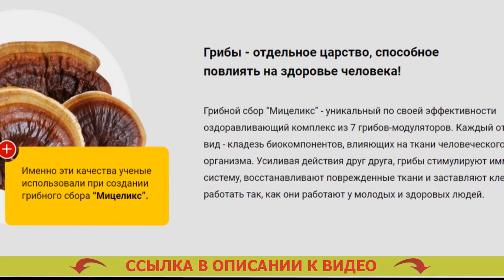СРЕДСТВА ЛЕЧЕНИЯ ДИАБЕТА ЛЕКАРСТВЕННЫЕ ❌ МОЖНО ЛИ ПОЛУЧИТЬ САХАРНЫЙ ДИАБЕТ ОТ МЕДА 🔵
Разработан для использования всем без исключения представителям сильного пола и женщинам после 40 лет.
- Спокойно расщепляет лишнюю глюкозу.
- Оздоровляет мочеиспускание.
- Предотвращает вырабатывание рака простаты для сильной половины человечества.
- Возрождает функциональности печенки и почек.

Мицеликс – препарат для нормализации уровня глюкозы.
Появлению средства предшествовали 10 лет исследований и три года кропотливых медицинских тестирований, доказавших его коэффициент полезного действия в нормализации сахара, устранении учащенного мочеиспускания, ослаблении резистивности к инсулину.

Существенным плюсом Мицеликса является сегодня исключительно естественный состав, значит он не только не наносит вред организму человека, но и дополнительно оздоравливает его. Новые лекарства от диабета 2 типа список. Отечественная ассоциация эндокринологов рекомендует препарат для семейного употребления. Сахар 9 4 что принять.

Как именно действует Мицеликс. Какие таблетки лучше от диабета 2 типа.
Мицеликс обогащен частицами калия, которые участвуют в переносе фосфатов, полученных в результате протекания гликолиза. Новые препараты при сахарном диабете 2 типа. Именно благодаря ионам калия глюкоза расщепляется быстрее – ее уровень в крови нормируется. Таблетки от сахара галвус цена. Прием калия помогает снижать резистивность (толерантность) к инсулину. Диабет аптека москва.

Диабет - одно из очень жутких недомоганий. Излечение от диабета 1 типа. Если вы решили избежать его образования с годами, я советую осуществить очистку организма от скоплений глюкозы (внутреннего сахара), которые народились с годами. Повышенный сахар в крови диагноз.

Это не только предупредит тяжкие последствия в дальнейшем, но и оздоровит ваш организм в настоящем. Мальтит для диабетиков 2 типа. Сахар не только разваливает внутренние органы и системы, но и дополнительно подавляет ваше личное здоровье, поэтому плюсовые метаморфозы в своем здоровье вы учуете уже по прошествии нескольких дней приема препарата Мицеликса. Индийские таблетки от диабета. Также это средство помогает вам нормализовать мочевыделение. Сиофор 850 отзывы при диабете 2 типа.

В последнее время советую Мицеликс основной массе личных пациентов, и отзывы о нем самые превосходнейшие. Таблетки от диабета за 30 дней.

Средства лечения диабета лекарственные Средства лечения диабета лекарственные .